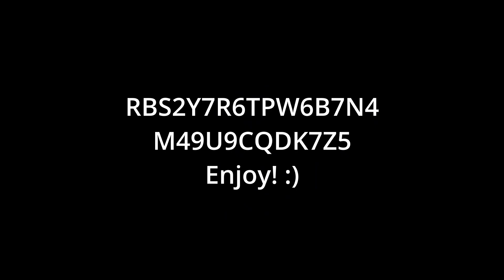Roblox Jailbreak Relaxing ASMR | Keyboard And Mouse Sounds With Relaxing Music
Sit Back And Relax Some Nice Asmr Jailbreak Gameplay :)
🚩How To Redeem Robux:
Or Search "Roblox Redeem"
-Log in or create an account
-Enter code on the website

                                                        TimeStamps
00:00 Intro / Sever Crash
01:00 ASMR
01:41 INTENSE ASMR
02:42 SMACK THAT KEYBOARD
03:40 Back To ASMR
04:50 When you Get Cocky
06:18 Oop
06:56 BANK
07:50 Casino/Outro
                                          Licenses
Music from Uppbeat (free for Creators!)